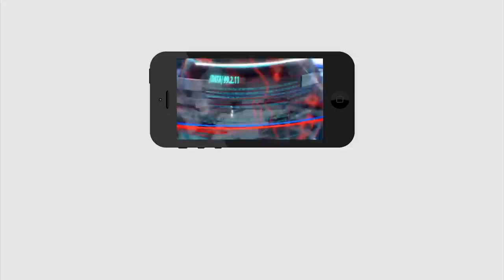Jagan Issuing Notice | Mp Raghu ram krishnam raju | రఘురామకృష్ణం రాజుకి షోకాజ్ నోటీసులు..?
రఘురామకృష్ణం రాజుకి షోకాజ్ నోటీసులు..?